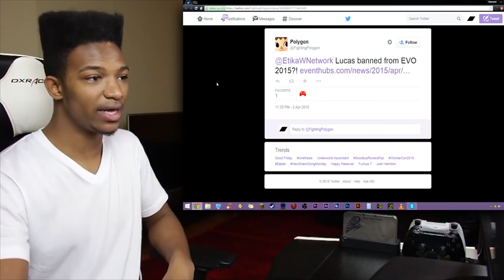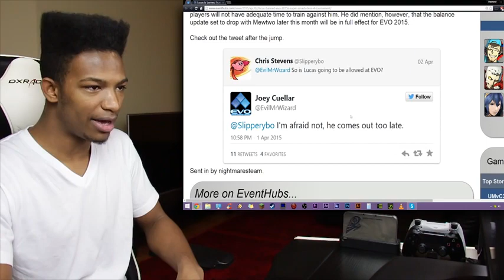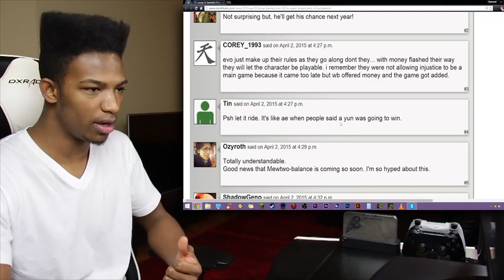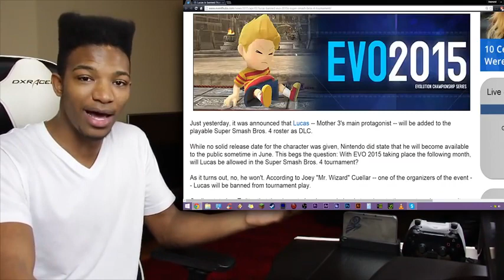Lucas Will be BANNED This Year at EVO 2015